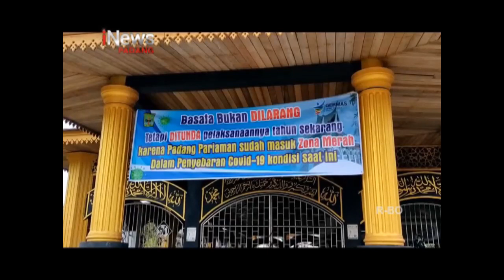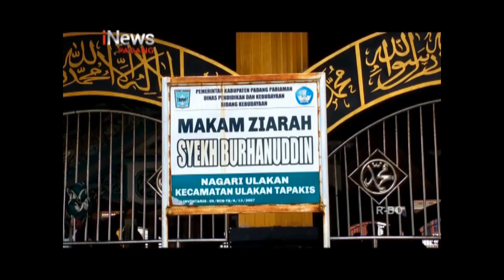KEGIATAN KEAGAMAAN/ BASAPA DITAKUTKAN KLASTER BARU DIPADANG PARIAMAN SUMATERA BARAT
KERAMAIAN DIAKIBATAN KEGIATAN KEAGAMAAN BASAPA DIPADANG PARIAMAN SUMATERA BARAT DITAKUTKAN AKAN MENJADI KLASTER BARU COVID 19 DIDAERAH TERSEBUT// PASALNYA/ BANYAK DIANTARA PENGUNJUNG ATAU PENZIARAH TIDAK MENJALANI PROTOKOL KESEHATAN//